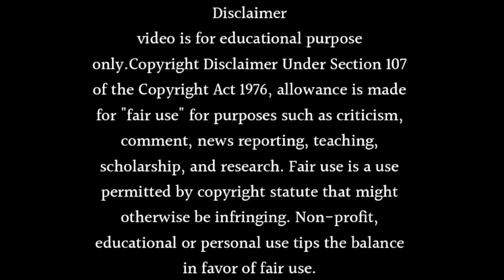Tose Nainaa Milaai Ke Show | Good News | New Entry | Jasmine Avasia Entry Confirm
Hi

About this video- Dosto Aaj Ki Is Video Me Maine Aapko Ye Bataya Hai Ki Tose Nainaa Milaai Ke Show | Good News | New Entry | Jasmine Avasia Entry Confirm  Ummeed Hai Aapko Ye Video Bahut Hi Jyada Pasand Aayegi Thank You So Much.